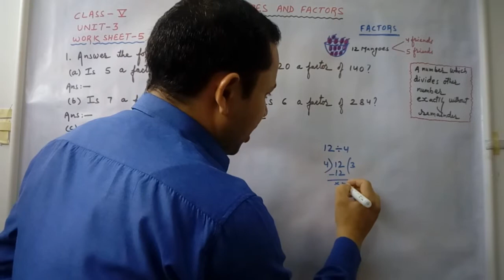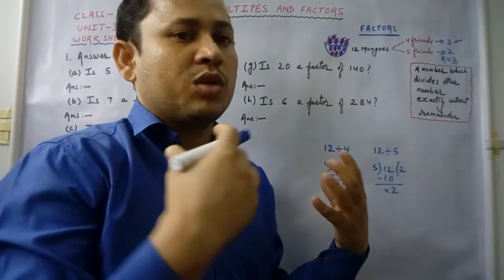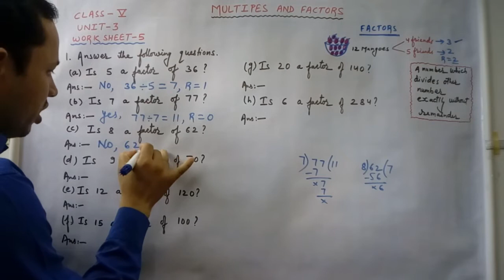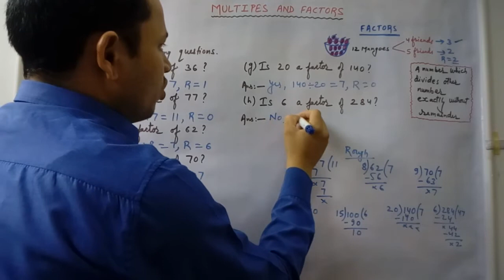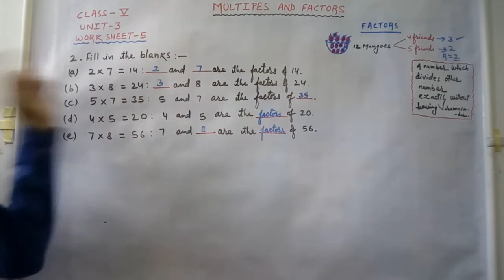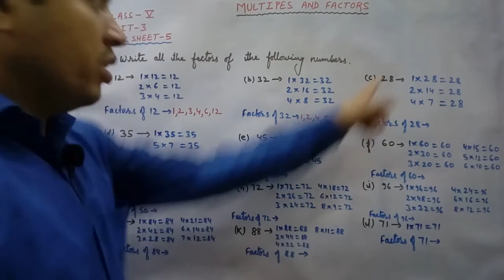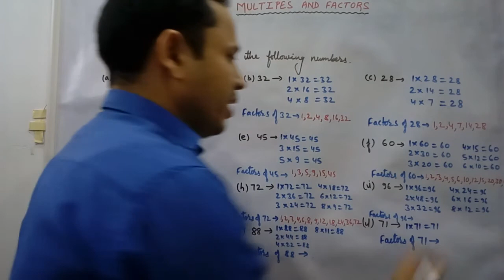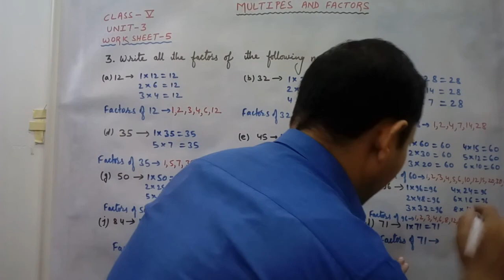DAV Class 5 Maths | Factors and Multiples | Unit-3 | Worksheet-5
This video contains explanation of Unit-3(Multiples and Factors) of DAV Class 5. The video is an explanation of Factors(Worksheet-5).

Time Stamp :-
0:00-2:18 - Introduction
2:19-7:11 - Question No. 1
7:12-8:50 - Question No. 2
8:51-13:58 - Question No. 3

Unit-3(Multiples and Factors) Worksheet-2

Unit-3(Multiples and Factors) Worksheet-3

Unit -3(Multiples and Factors) Worksheet-4